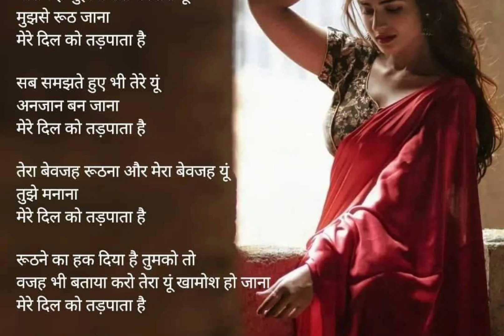Love ❣️💕 you (2)